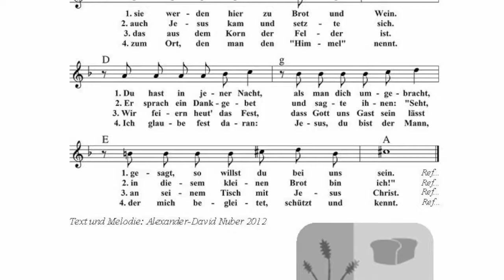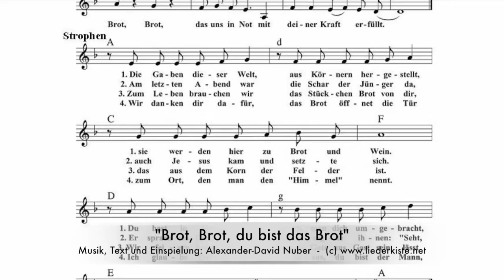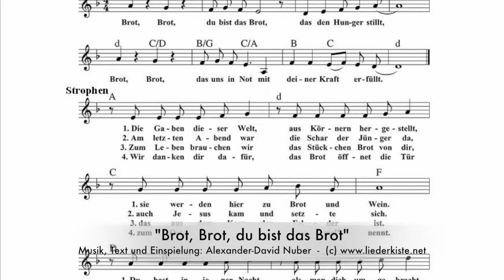Brot, Brot, du bist das Brot